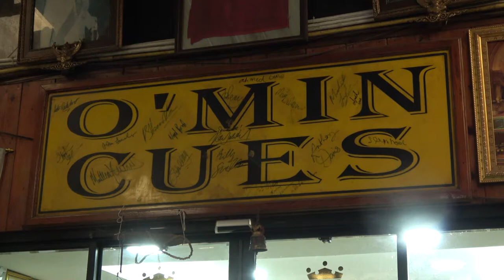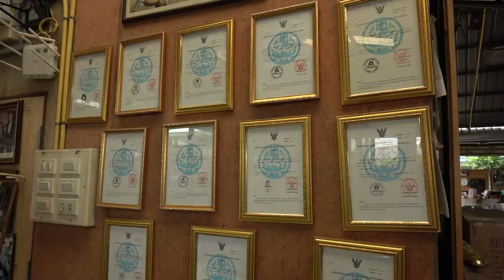Ronnie O'Sullivan Snooker Cue Maker Struggling With Downturn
A snooker cue maker who sold cues to Ronnie O’Sullivan has revealed the devastating effect of Covid-19 on his business.

Somkiat Kulawattanaporn – nicknamed O’Min – is one of the most well-known suppliers in Asia and counts top players Ronnie O’Sullivan and Jimmy White among those who have ordered his handmade cues from his workshop Minburi, Thailand.

A photo of The Rocket visiting his shop even takes pride of place on a wall of photographs including Thailand’s princess Sirindhorn and local snooker pro James Wattana.

Snooker pros and amateurs from across Asia would place orders for handmade equipment from the renowned workshop that had been creating signature cues for more than three decades.

However, Somkiat said clients have dried up since the start of the pandemic early last year. Revenue is down to just a fraction of what it was and he had ‘close to no’ orders from abroad for cues.

Ronnie O'Sullivan snooker cue maker reveals devastating effect of the pandemic on his business

About: Bangkok Extra shows events, attractions and topical updates from around the Thai capital.  Content is owned and managed by Bangkok Extra.